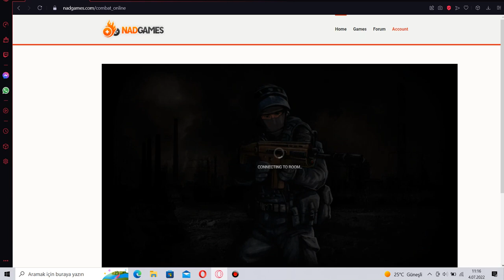Combat Online #1104 Saklambaç 2.Bölüm